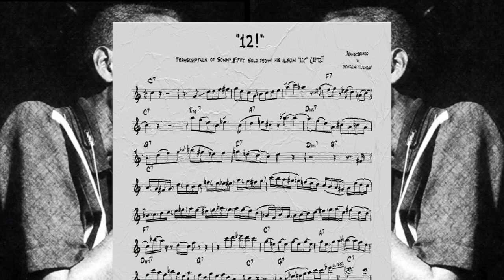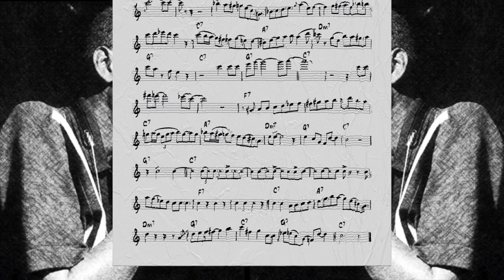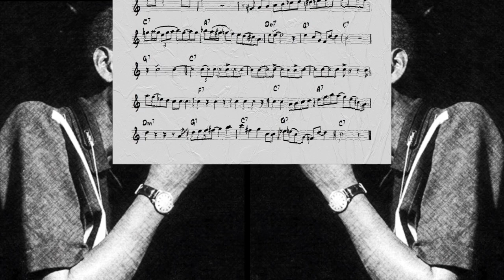"12!"- Transcription of Sonny Stitt Solo from His Album "12!"